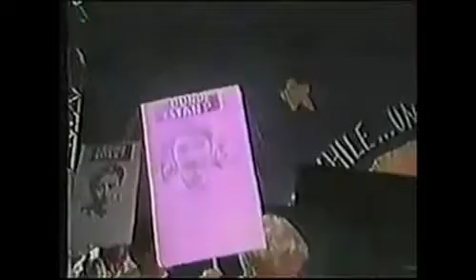One Man Can Make A Difference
This is a working project that I hope some day gets finished.  Its the story of Jack Healey, a true Human Rights Champion.  This video uses Jack's life as an example as to how one ordinary person can do extra ordinary things, and truly make a difference, while impacting unknowable amounts of lives.